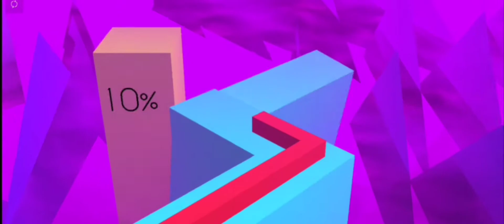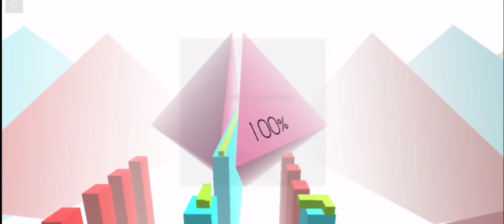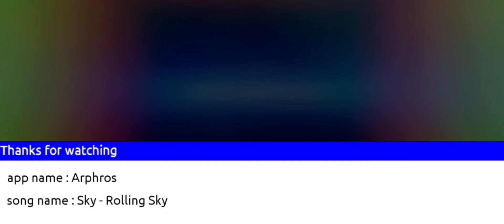Arphros - Dancing Line Fanmade : Sky [ASIESTEN5]